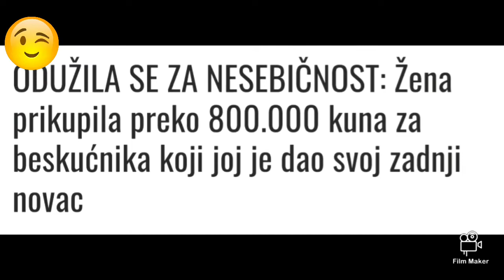Happy motivation channel by Vlatko Možar 1.emisija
Kako nam je u zadnje vrijeme i vremenska prognoza turobna, odlučio sam napraviti veseli i pozitivni program kako bi na vremenskoj prognozi sijalo sunce i kada je prikazana kiša,hehe..